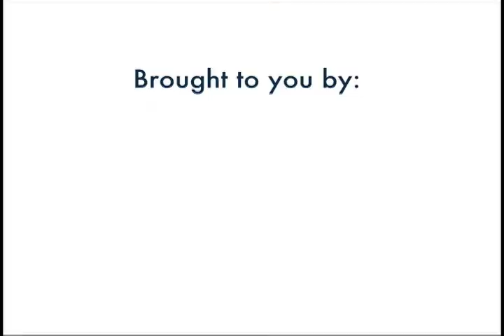Nick Sekora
Nick Sekora is a graduate student in the department of entomology and plant pathology under Dr. Kathy Lawrence. Nicks current research involves common nematode pests and a quicker way to identify them, hopefully reducing the damage they cause to various areas of agriculture.

Listen in as Nick explains how he chose his area of study and why he now describes his Auburn graduate school experience one of the best decisions hes ever made.